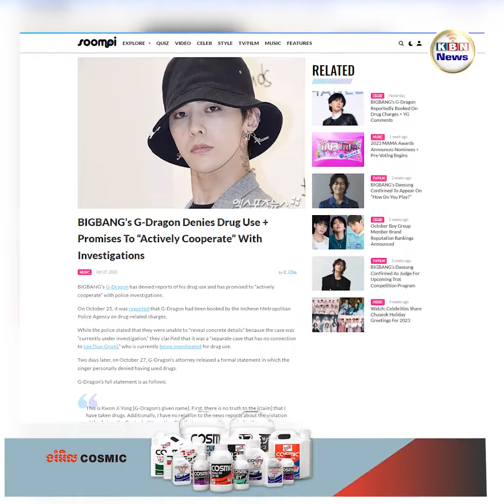ទីបំផុត G-Dragon ចេញមុខបកស្រាយហើយក្រោយត្រូវប៉ូលិសស៊ើបអង្កេតគ្រឿងញៀ.ន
ដំណឹងដែលប៉ូលិសទីក្រុង Incheon ឃាត់ខ្លួនតារាចម្រៀងល្បីឈ្មោះ G-Dragon ធ្វើឱ្យមានការភ្ញាក់ផ្អើលយ៉ាងខ្លាំងលើករណីនេះ ខណៈស្ថានភាពនៅក្នុងប្រទេសកូរ៉េពេលនេះកំពុងតែក្តៅគគុកយ៉ាងខ្លាំងបន្ទាប់ពីមានពាក្យចចាមអារ៉ាមថាមានការស៊ើបអង្កេតពាក់ព័ន្ធគ្រឿងញៀ.នលើអ្នកសិល្បៈច្រើនរូប។